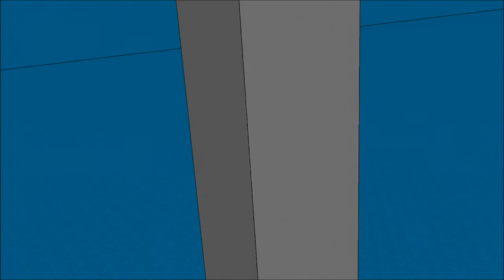Frostbite introduction - New Director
Our newest Minecraft Director introduces him self and gives you a taste on what's to come!